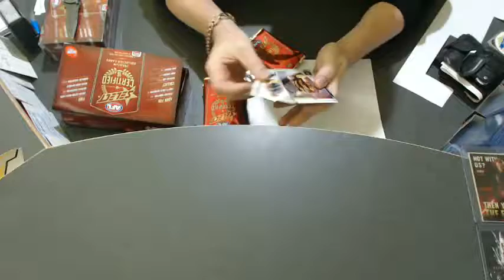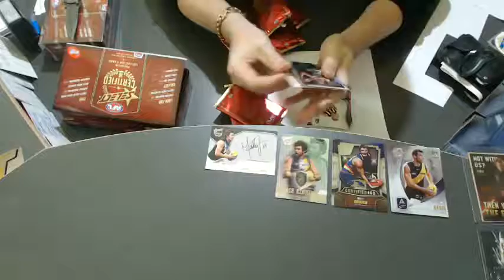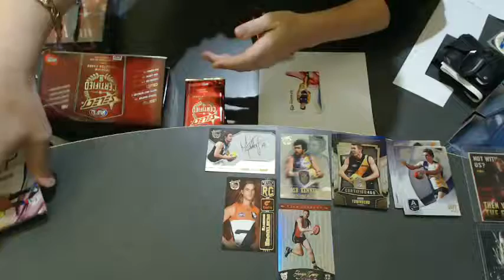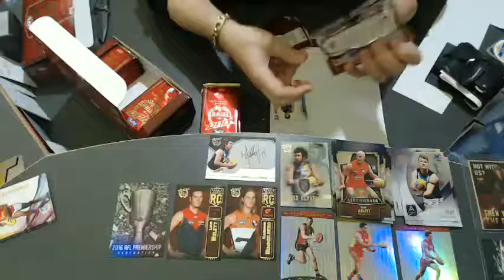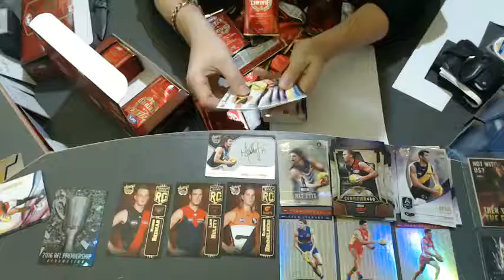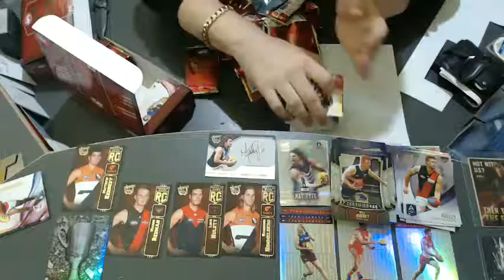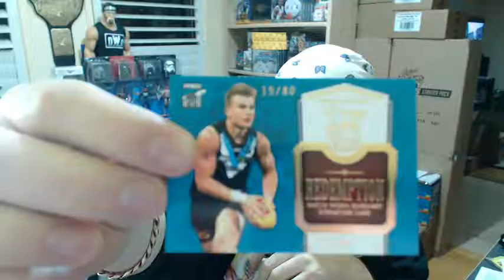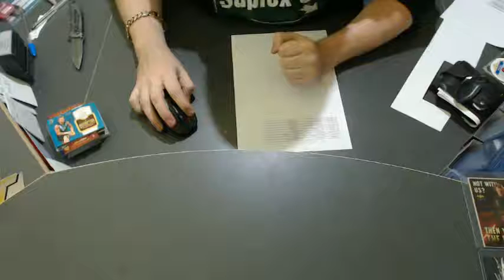AFL Certified Football #631 - Live Break (25/04/2017)